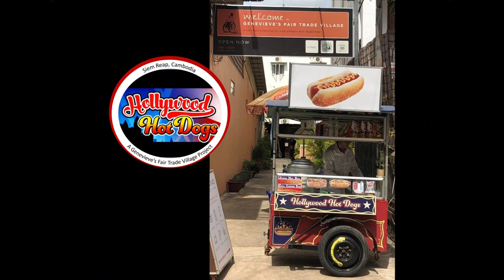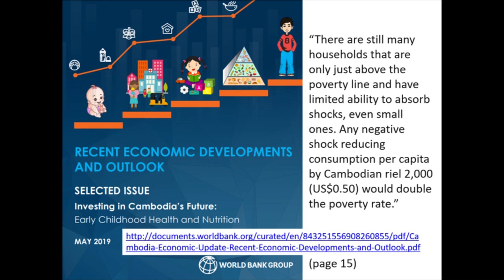GFTV Hang on, you are not alone fundraising campaign (2020)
A fundraising campaign to assist feed and support families with disabilities living in Siem Reap, Cambodia survive the coronavirus pandemic.

gftv-sr